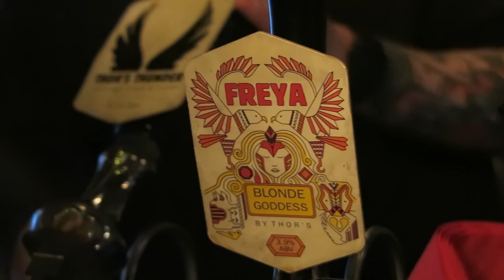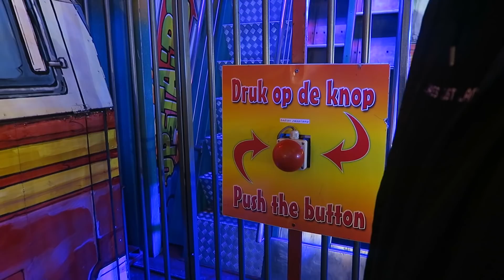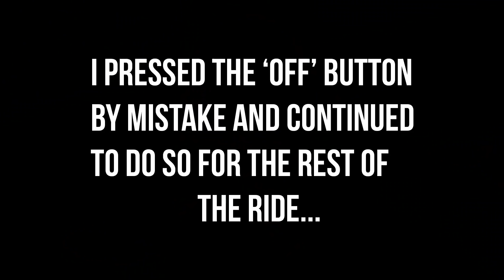WINTER WONDERLAND HYDE PARK VLOG!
MY FAVOURITE VIDEO SO FAR IS HERE! Please show support by sharing my video and giving it a thumbs up :)
FUN HOUSES, RIDES AND BANTZ.

Love Frey x